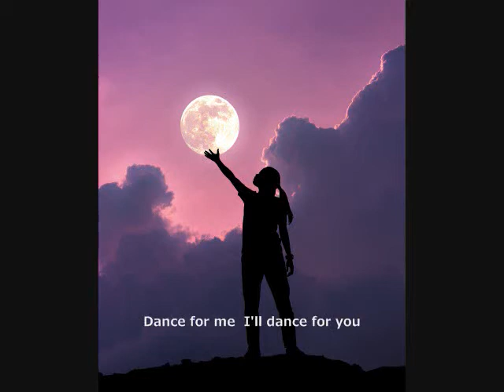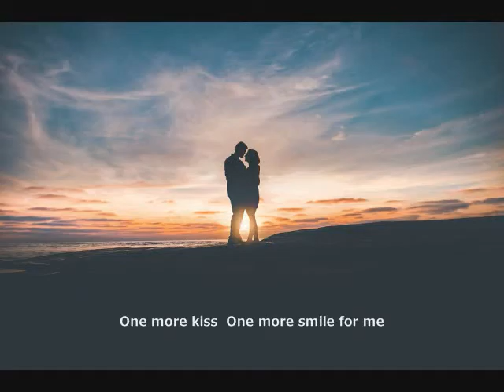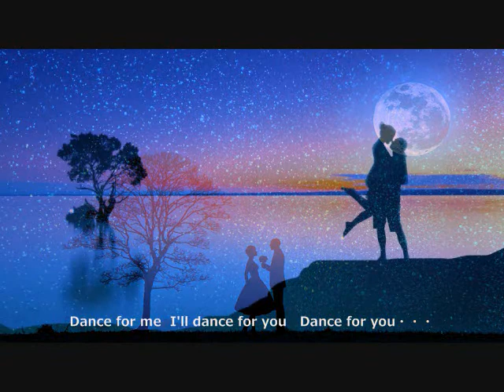佐野元春 週末の恋人たち カバー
ナイアガラ・トライアングル　VOL.2、スローソングス（re-mix)収録曲。
恥ずかしながらスローソングスが出るまで聴いたことのない楽曲でした。
まあこんな曲を知らなかったなんて！可愛らしい詩の内容の小曲ですね。
Rockな元春も好きですがこんな曲は大好物です。

画像拝借
pixabay様